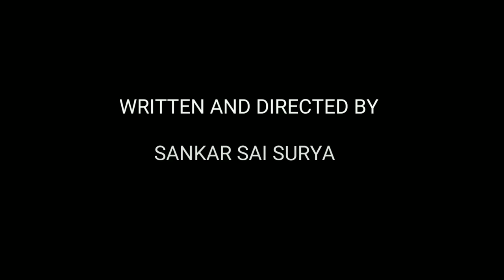Black 2018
From paradox boys

This film was dedicating to Dhsp

Cast:-sss,hari sai pavan

Cinematography,action,editing:- Rajashekar

Written and directed by Sankar Sai Surya